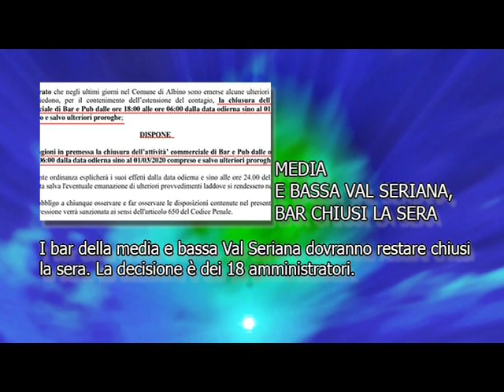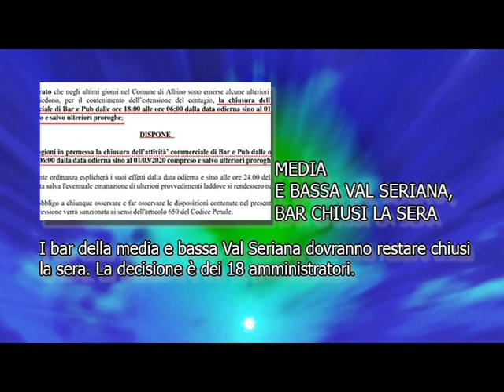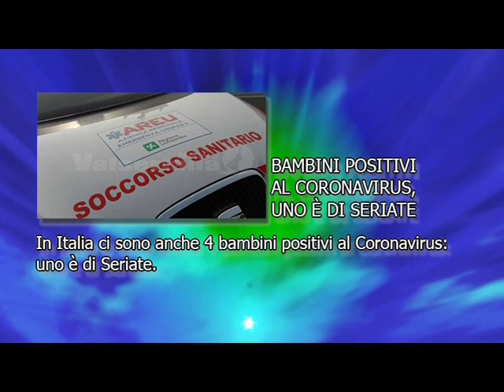Flash news del 27 febbraio